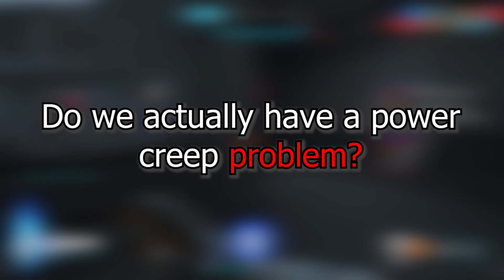Blizzard Has Gone TOO FAR With BUFFS in Overwatch 2.... (or have they?)